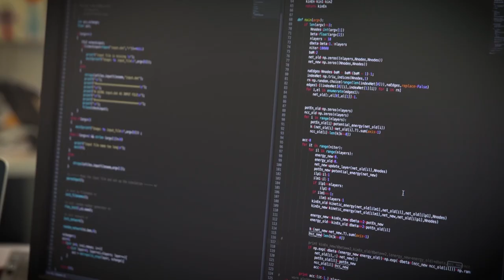I-REACT | L’APP EUROPEA PER RENDERE ATTIVI I CITTADINI CONTRO EVENTI NATURALI ESTREMI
Al progetto partecipa la Fondazione Bruno Kessler

Comunicato stampa ISMB:
Torino, 13 ottobre 2018 – Il progetto di ricerca I-REACT, finanziato dalla Commissione Europea e coordinato dall’Istituto Superiore Mario Boella (ISMB) di Torino, ente della Compagnia di San Paolo, lancia oggi, sabato 13 ottobre, in occasione della Giornata Internazionale per la Riduzione dei Rischi di catastrofi naturali (IDDR), un’applicazione gratuita per smartphone per rendere attivi i cittadini contro inondazioni, incendi ed eventi naturali estremi.

Thanks to the I-REACT app, citizens can warn other citizens of natural risks by sharing geolocalised photos and information on floods, fires and extreme weather; the app also notifies users of their risk to suffer natural hazards based on their location and provides information to improve their safety; tts launch coincides with the International Day for Disaster Reduction